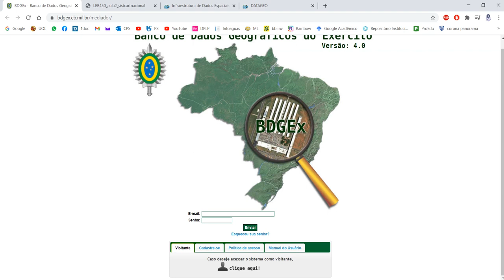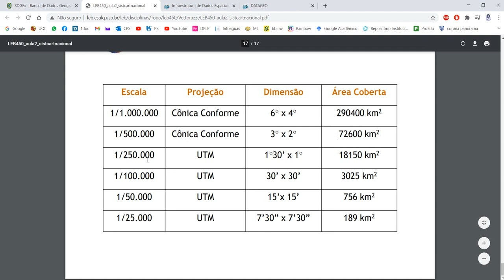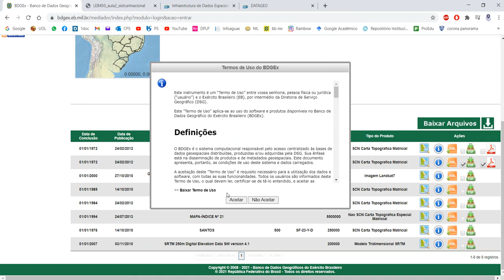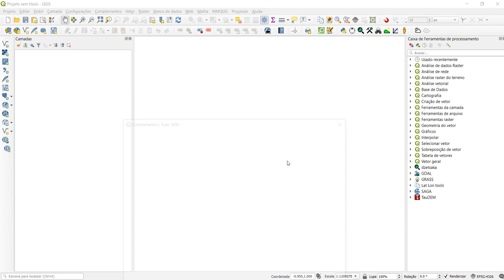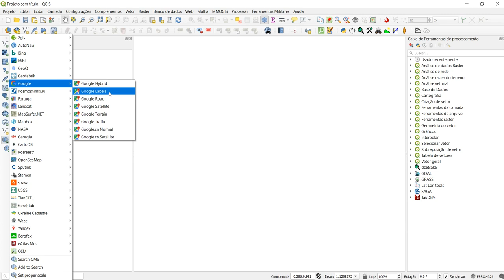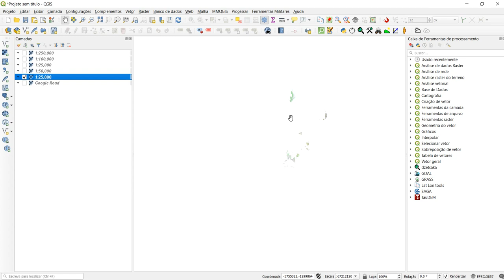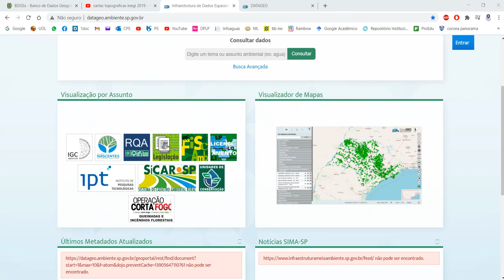Folhas Topográficas do IBGE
Neste tutorial ensino como consultar e baixar as cartas topográficas do IBGE.